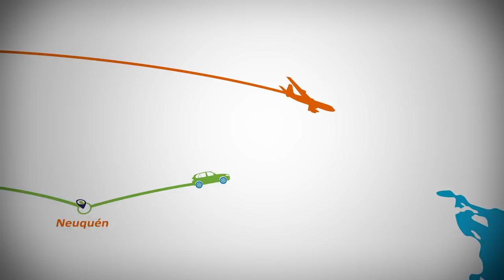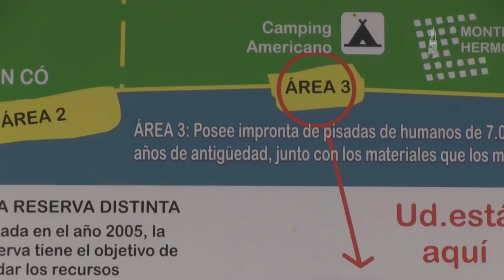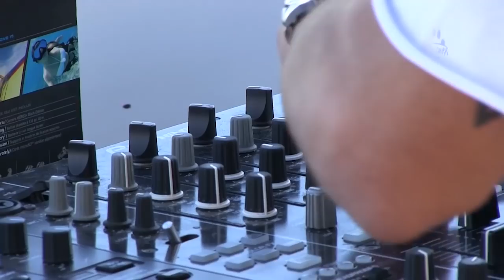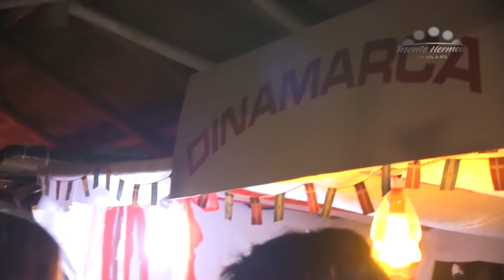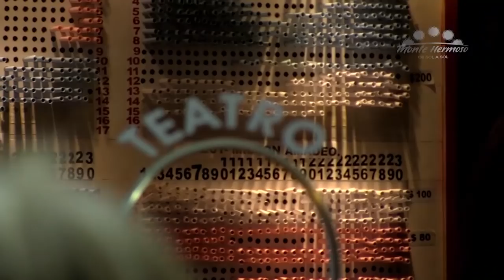Monte Hermoso, un lugar único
Enteráte de todo lo que podés encontrar en la mejor playa argentina. Un marco natural inigualable y eventos todo el año. Monte Hermoso te espera de sol a sol.